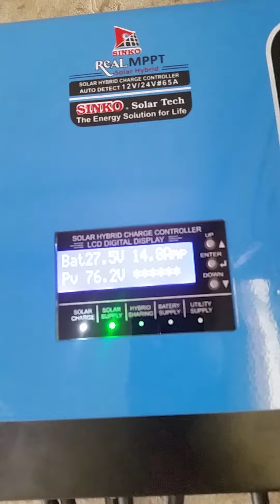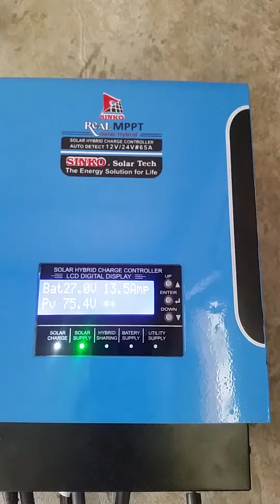1.6 kv hybrid solar system with 3 kv local made ups for more details contact 0334 0459564